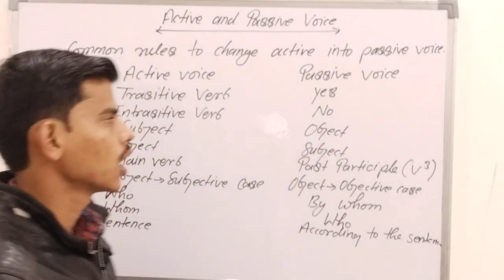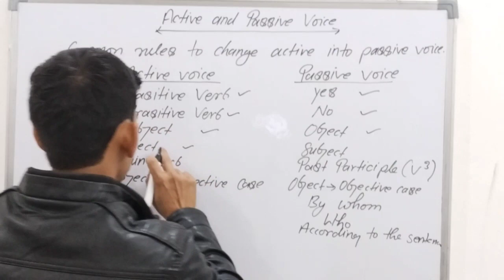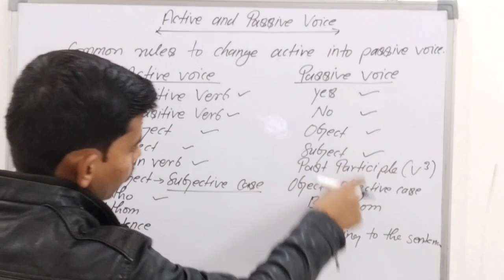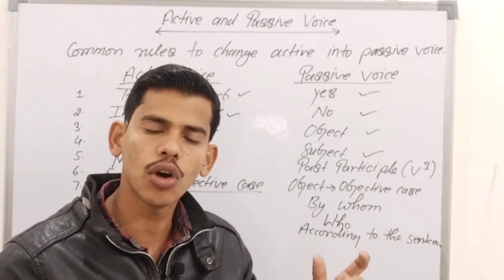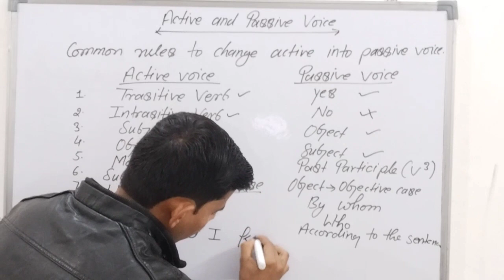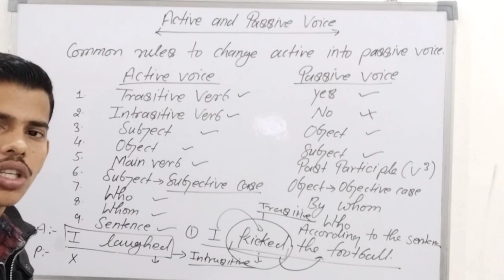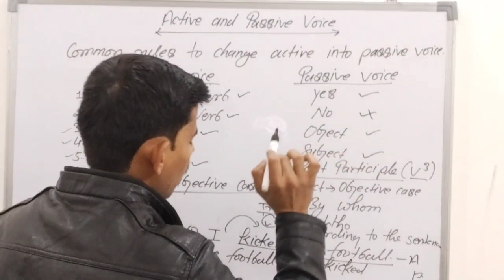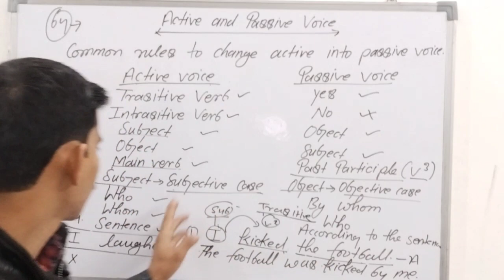इस एक ही Video में सभी Rules Active से Passive Voice में Change करने का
About this video:👇👇👇👇
Active and Passive In speaking English with rules tricks#shorts

Imbibe English Classes👇👇👇👇
Imbibe@58
About this channel:👇👇👇👇
Welcome to our You Tube channel,this channel has been built for English learner so that, they can learn Speaking English in simple way. Moreover, I would like to tell you that at least one video will be uploaded daily for you by which, you could learn Tense, Modal helping verbs, Imperative Sentence, Prepositions, Conjunctions, Use of 'It', Use of 'There' and all of that.
Use Of Emphatic Pronoun|Reflexive Pronoun#shorts

I'm on Instagram as @ieclasses58. Install the app to follow my photos and videos.

Use of 'There' :
Some important facts: